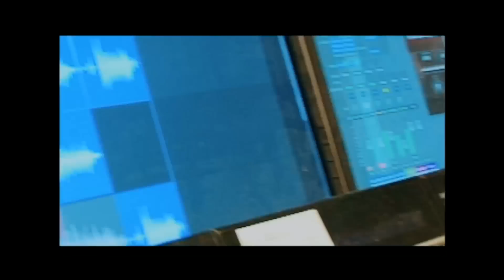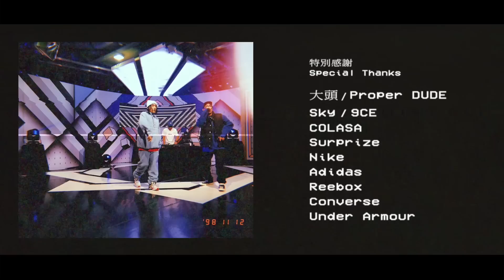BCW《饒舌現象》紀錄片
「嘻哈金童」BCW埋首淬煉後，加盟環球音樂攜手推出音樂作品，首張個人創作專輯《NO COMPLY》，2017年選秀節目爆紅，從丟掉金項鍊的那秒，他選擇離開競爭喧囂，要用為自己音樂奪回王位，這張嘔心瀝血作品正是道出他此刻心境與堅持的最佳寫實，「希望大家能享受《NO COMPLY》專輯的每一首歌，因為它都反應出每首歌當下我所處的心理狀態」，希望大家能在他的音樂中享受、獲得這滿滿創作能量。

關於《饒舌現象》，BCW直言，這首歌是最有特殊意義，來自2014年的創作，卻是奠定他往後音樂路的基石，這麼形容：「這是我為自己創造一個現象，在那期許下的目標，是很大、很酷。」他挑戰了選秀節目既有限制，讓更多人認識了，在音樂中唱出自己強烈企圖心，向外界證明BCW我是萬中選一的高傲。該紀錄片歷時半年貼身拍攝，從一炮而紅，創作低潮、撞牆期、返回家鄉台東大武充電，最後順利錄製完成，片尾更以照片完整紀實這兩個月BCW所有宣傳演出點滴，包括校園嘻哈巡迴講座、北中南三場專場演出、電視、電台通告、還有擔任玖壹壹台北小巨蛋演唱會嘉賓、更以新人之姿站上指標性舞台新北耶誕城演出，也為NO COMPLY SEASON畫下完美句點。

《饒舌現象》歌詞
詞：BCW（王濬傑） 曲：BCW（王濬傑）、王淳壹JO$H BEAT$

從來沒在開玩笑生來就是為Hip Hop燃燒
Ayo 學著點 我的Style 洗了誰的臉
帶著一股純正街頭氣
Y’all know my steez
其他的饒舌歌手見我全部洩了氣
句句夾帶著我獨特招牌節奏感
你的鳥歌看著辦我時間有點趕
看著自我感覺良好就是這圈子說謊的通病
關於我的Flow電你不用幾成功力
好的韻腳別無分號通路由我供應
攻擊至上對準你的槍口直接斃命無法對抗
慘絕人寰韻腳殺手上癮這種感覺叫我怎麼收手
見血封喉一箭穿心我是King of the kings
連韻綿密看我延續痛宰這場遊戲
關於你屍體 Don’t worry about it
會幫你郵寄我尬的不是球技
目空一切命中注定
Show you respect BCW 遲早讓你跪
JIGGY JIGGY JIGGY 其他還不向後退
害怕遇到還不趕快洗洗睡
看JIGGY MAN動靜皆宜席捲圈內
我天生要吃這行飯
原住民音樂天份讓我就是很特別
不屑你幾個讚
你努力老半天
我每天洗澡吃飯抽煙
你還是矮我不只一截
我就是那種不用努力就能成功的人
我受到信仰眷顧輕易走過成功的門
你只是註解我這段驚人饒舌的過程
陪襯原住民饒舌天份多麼過人
看他們饒舌綁手綁腳技巧超鳥
韻律感覺全無就好像沒輪的超跑
說你超屌在我看來你是唐吉柯德
對於饒舌喜憨兒我難免苛責
深刻在你身上留下烙印無法割捨
牢記我饒舌勞心勞力不只錢是黑的
超愛那些黑特他們讓我變得更強
我就是他們製造的 Monster 在夢靨空降
我不只聰明
They call me 像空中的風鈴
不斷地受到抨擊我沒在管那風評
持續風靡這愛恨兩邊的天秤
兩種不同的風情不用戶籍也雙贏
Who’s still 看我押韻依舊欺凌著酸民騎瀕臨絕種不斷追究
Man for sure 聽你饒舌氾濫同情 沒有救
成果把你示威遊行
匿名持續批評擁戴我不會意外
I keepin it real talk 持續出乎你的意外
快呼之欲出的真實100%
Flame your face 看著火石燒毁一切
現在我要你命 who got the game now boy
狼狽的快逃命
My glock 對你水腦飛
穿多虧的裝 你愛的那還是被我框
押韻的小丑還想裝LeBron
這次對手太沒意思贏家寫歷史
我的團隊像是馬刺單打好比King James
冠軍金戒指搭配一樣的節奏的日子
音樂是讓那騙子現形的鏡子
GOAT FLOWMATIC YOU BETTER BELIEVE ME IM A RHYME BEAST

Artist Management: AINOKO ENTERTAINMENT混血兒娛樂
Documentary Director: EINNOC 伊諾克國際有限公司 崔欽翔 A-Flight